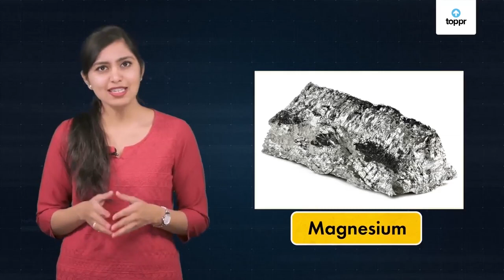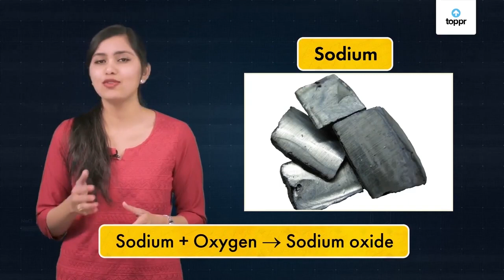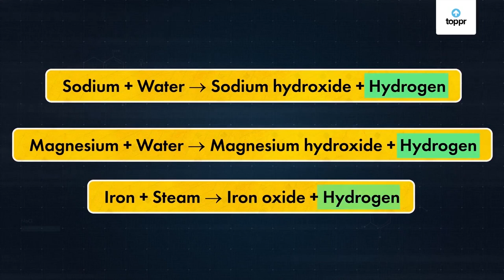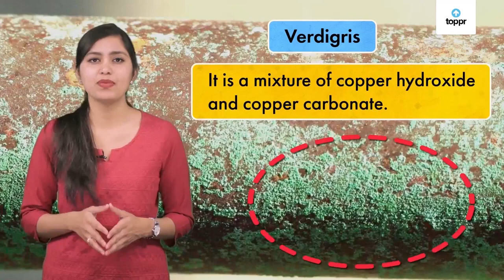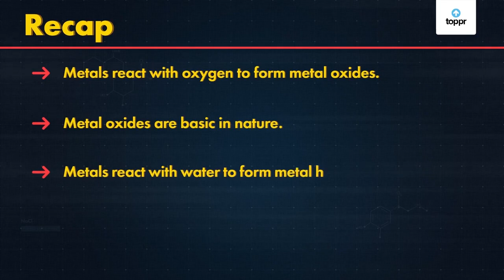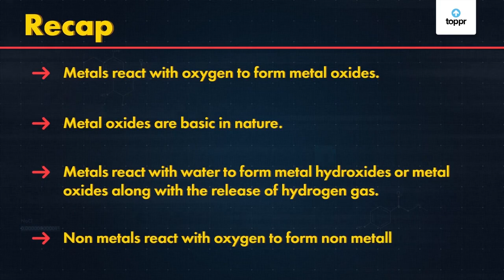Reaction of Metals and Non Metals with Oxygen and Water | Hindi | Chemistry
Metals and Nonmetals are an important part of our lives. We can’t survive without nonmetals like oxygen, and our survival would be tough without the existence of metals. What’s the chemical science behind these substances? Let’s find out more about the chemical properties of metals and nonmetals.